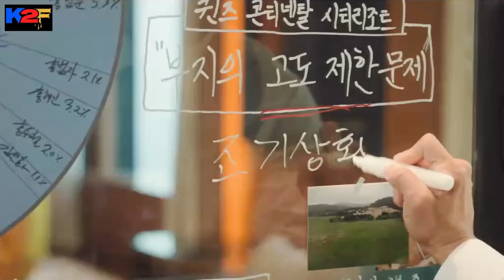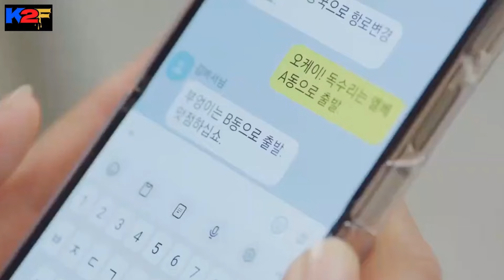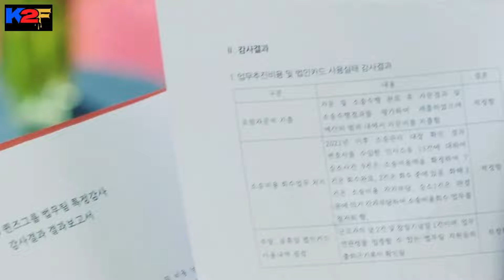Segelintir orang ingin dia jatuh, namun tetap bertahan untuk selalu disisi istrinya, queen of tears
Baek Hyun Woo bekerja sebagai direktur hukum untuk konglomerat Queens Group. Dia adalah orang paling sukses yang berasal dari desa asalnya Yongdu-ri dan dia adalah kebanggaan desa itu. Baek Hyun Woo menikah dengan Hong Hae In, yang merupakan putri dari keluarga yang memiliki dan mengoperasikan Queens Group. Dia dikenal sebagai ratu yang arogan di Queens Department Store. Hong Hae In berjanji kepada kekasihnya bahwa dia tidak akan pernah membuatnya menangis. Namun, ketika fase bulan madu pernikahan mereka memudar, dan kehidupan mulai terbenam, retakan mulai semakin dalam, dan jarak meningkat di antara keduanya, dengan Baek Hyun tanpa harapan mencoba mengisinya sementara Hong Hae tampak dingin dan jauh. Bahkan pada ulang tahun pernikahan mereka, ketika Baek Hyun Woo sangat ingin merayakannya dengan memberikan karangan bunga yang indah untuk istrinya, dia bertanya tentang maknanya. Baek Hyun frustasi dan terluka tak terkira, tapi dia tahan dengan itu untuk beberapa waktu. Setelah jatuh cinta, keduanya menikah tetapi hubungan mereka segera kehilangan kontak dan berubah menjadi mimpi buruk. Hal tersebut membawa mereka ke ambang perpisahan, muncul harapan mereka jatuh cinta satu sama lain lagi. Queen of Tears akan menyajikan kisah cinta yang ajaib, mendebarkan, dan lucu dari pasangan suami istri ini. Mereka berusaha bertahan dari krisis dan tetap bersama melawan segala rintangan.